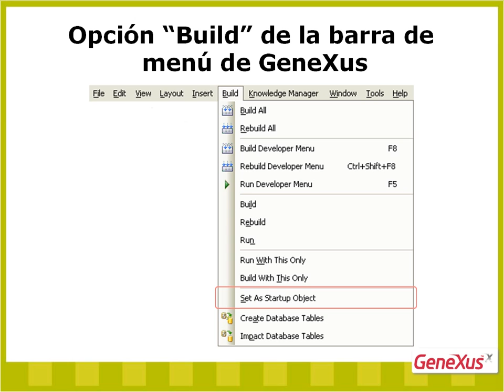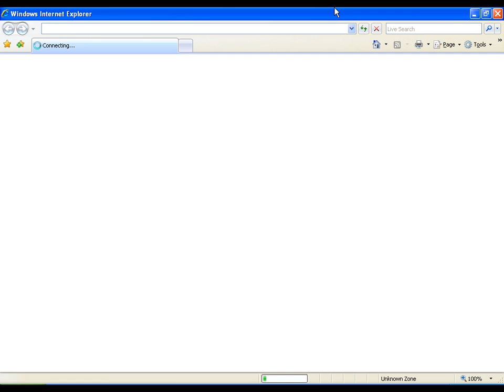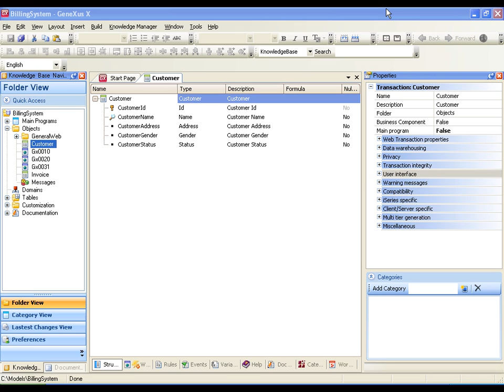Opciones 'Build' de la menu bar de GeneXus X